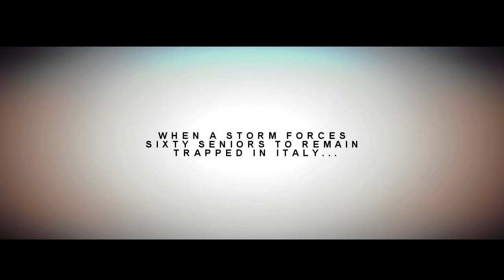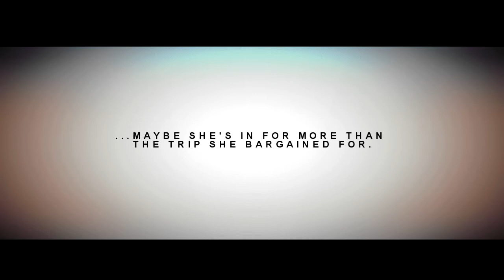ϟ The Best Part of Hello ϟ Wattpad Trailer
summary; ayla's senior year trip is supposed to be the icing on the cake. Good grades, a perfect boyfriend and a future she's always imagined. But when their plane emergency stops in Rome, Italy due to a record-breaking storm, sixty seniors have to learn how to adapt.
But in an airport not prepared, a language barrier and a miserably irritating neighbor hell-bent on annoying her, Kayla's in for more than the trip she bargained for.